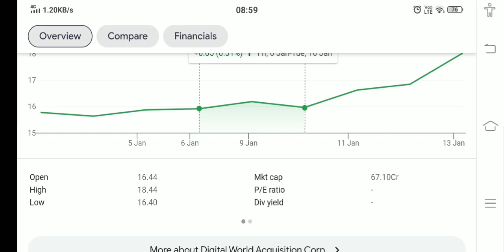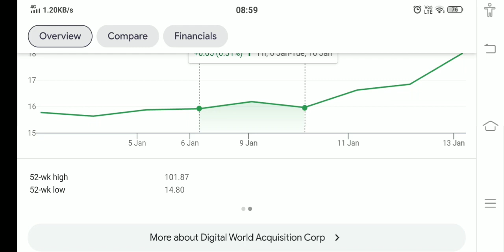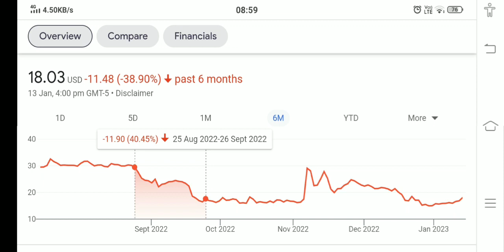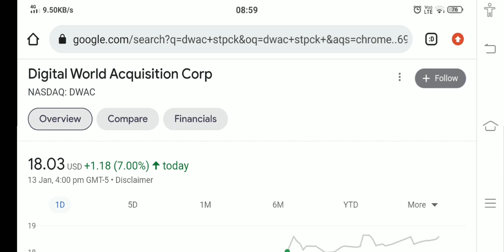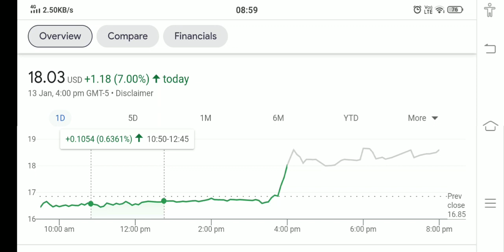DWAC STOCK ANALYSIS AND PRICE PREDICTION BUY NOW !! THE TRUTH EXPOSED !!